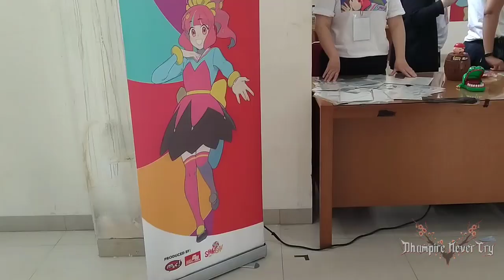SHIKISAI COMIC FEST EVENT 2023 | DHAMPIRE NEVER CRY VLOG #3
Hey Dhampriends~ What's up! 💮🌸

Dhampire bikin Vlog Cosplay lagi nih seperti tahun kemaren, tapi hanya sebentar karena tau tau badan Dhampire langsung auto pegel gaes-- walaupun begitu, Dhampire have fun dengan eventnya yang antusias pengunjungnya bener bener besar, ternyata bakal serame ini!

💮CREDITS © :

わくわくクッキングタイム的なBGM @ フリーBGM DOVA-SYNDROME OFFICIAL YouTube CHANNEL

• Fanart : dhampart (don't forget to using hashtag)
• Clip : dhampclip (don't forget to using hashtag)
• Meme : dhampmeme (don't forget to using hashtag)
• NSFW : dhampiewd (don't forget to using hashtag)
• Live : dhamplive (don't forget to using hashtag)